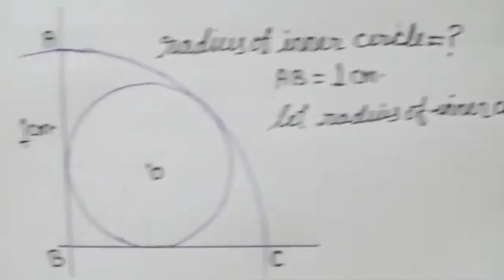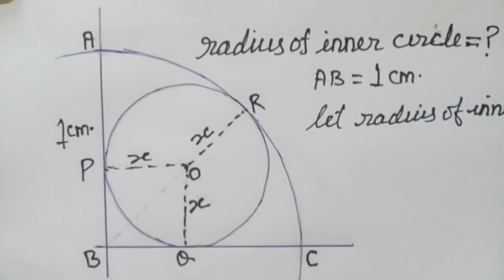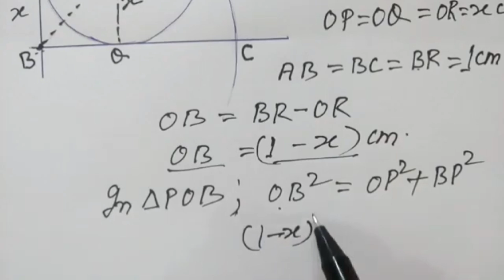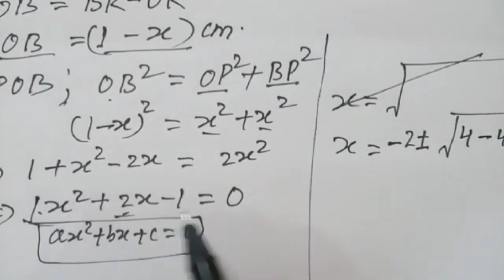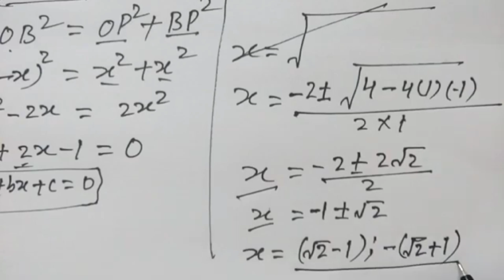How to find radius of inner circle .